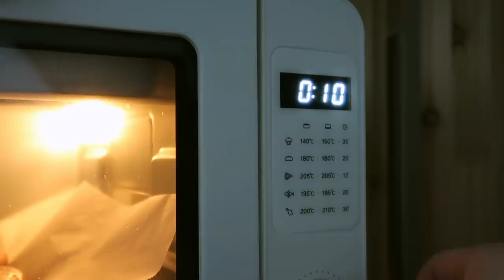What I Ate In A Week In Korea (Easy Korean Recipes) | Q2HAN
◐ FOOD RECIPES ◑

＋ Yesstyle 10% Code
   ＼ Q2HAN04QUT

◐ PRODUCTION ◑